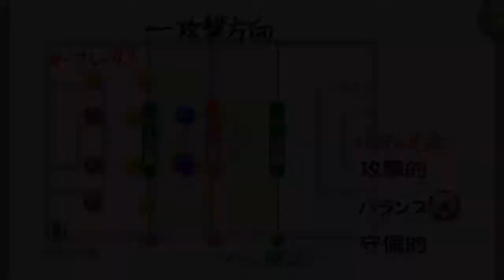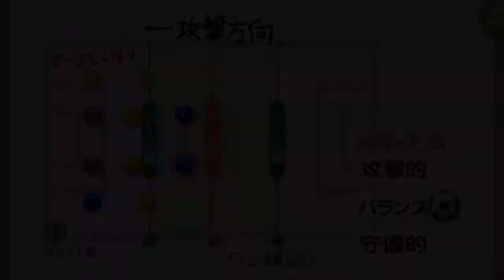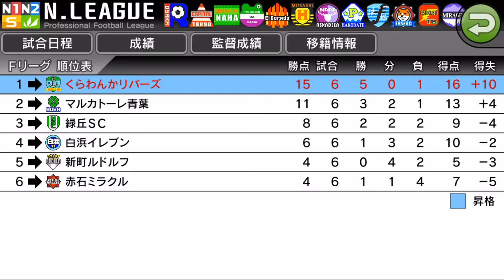【カルチョビットA】#7 絶好調！【サッカークラブ育成ゲーム】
緑丘SC戦。サポーターも大興奮。